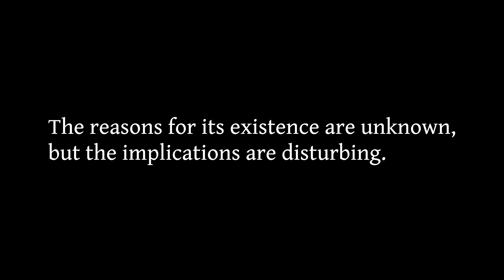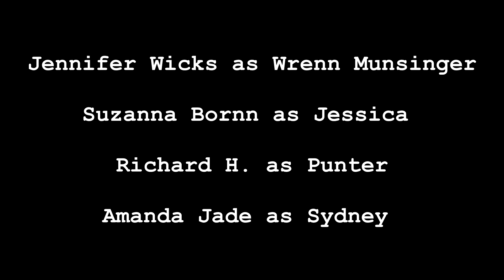The Bloody Chamber - Slushpile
Slushpile Season 2 episode 8. A "horror"/found-footage episode in which Sydney, Jessica, and Punter make an unscheduled stop in the woods and attempt to pick apart movie tropes. 'Cause that's totally what you do when your car breaks down in the woods.

Special thanks to Brianna Berbenuik.